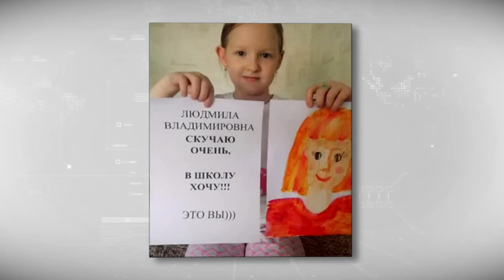Как переносят разлуку из-за коронавируса школьники и их педагоги